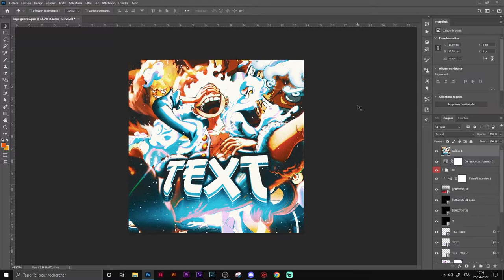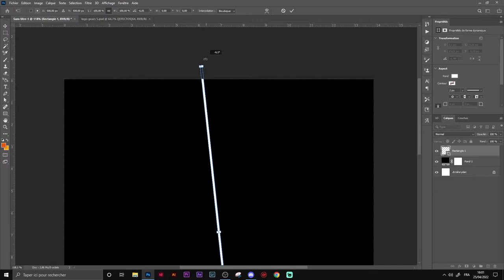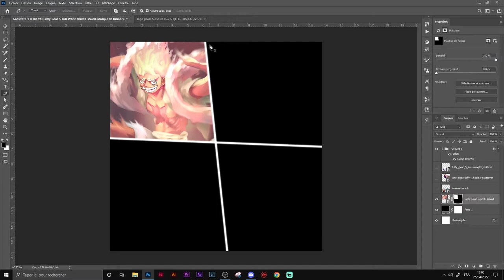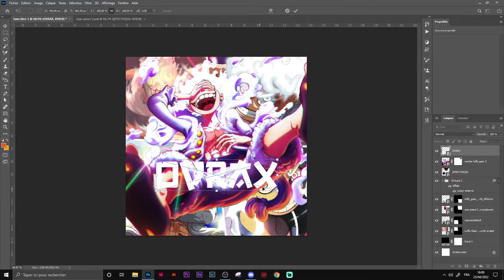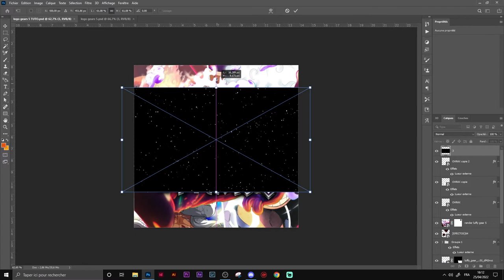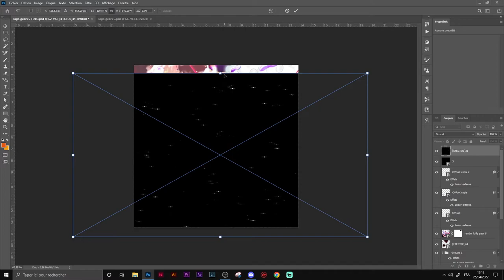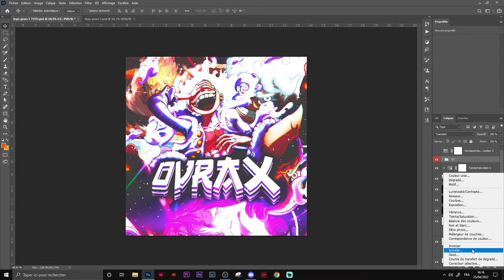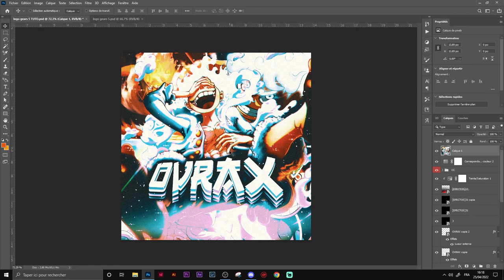TUTO LOGO STYLE MANGA (LUFFY GEAR 5) - [PHOTOSHOP/GFX]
Salut à toutes et à tous c'est OVRAX , j'espère que allez bien ! J'espère également que cette vidéo vous plaira ...

⚠️Aucun remboursement sur vos dons sont envisageables !⚠️

Un GRAND MERCI aux futur
donnateur !💜

Merci de me suivre sur cette chaîne !

free
Ovrax
ovrax
pro
manga
One piece
style
avatar
luffy
luffy gear 5
tuto logo style manga
ovrax logo
ovrax banniere
one piece